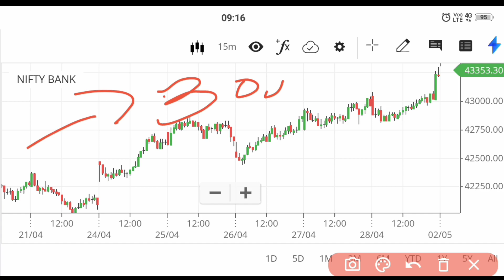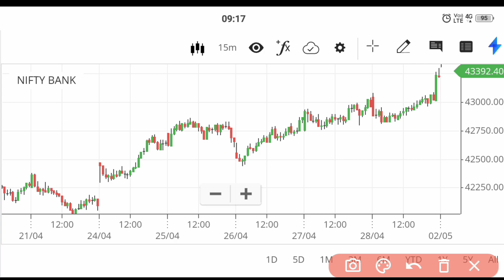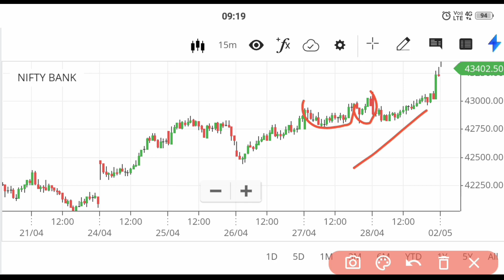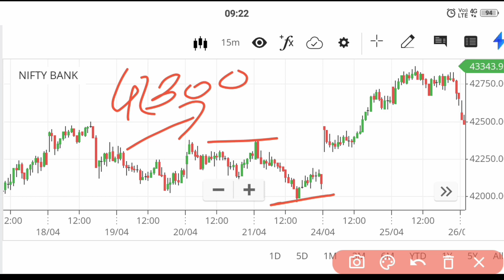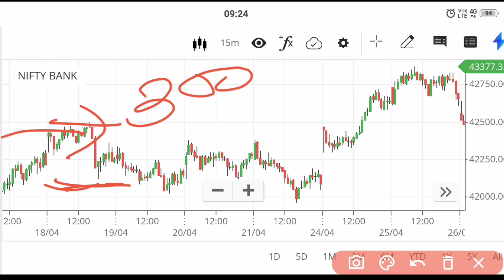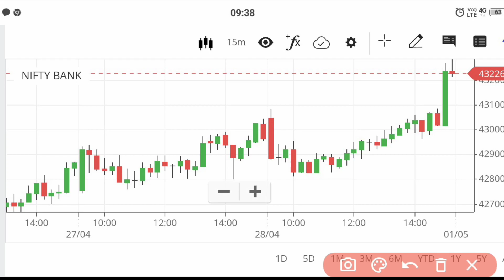Triple Your Income with This Option Trading Strategy! 🤑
Exclusive Life Time Strategy for Option Trading 🎯

Auction market in zerodha

coppock curve indicator